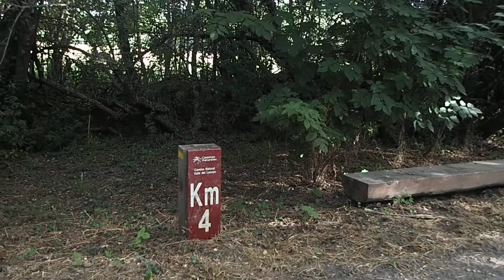Camino Natural del Valle del Lozoya